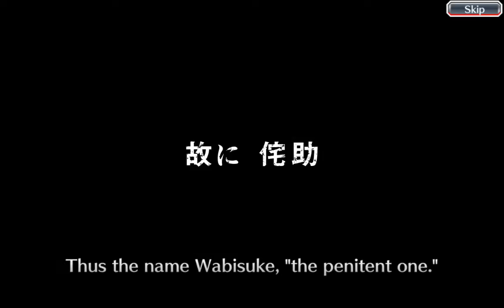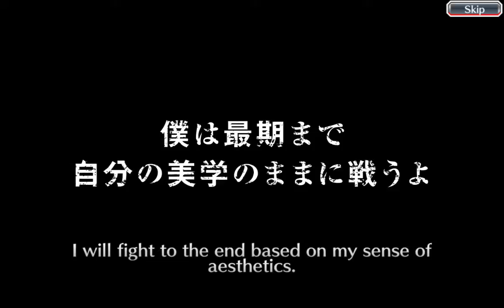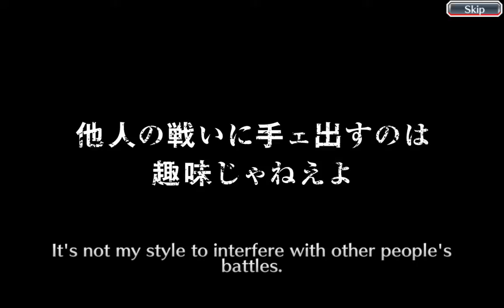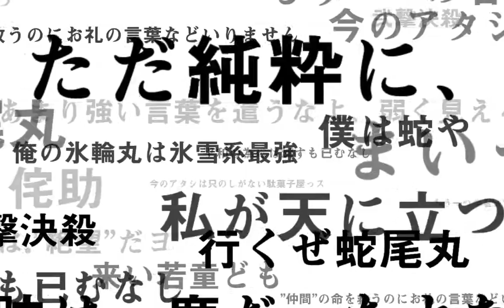1275 Orbs Bleach: Brave Souls, Killer Selection, Soul Reaper Killers Summons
Crazy Long Wait Finally Got one!!!   Kazeshini : Shadow Storm

Muramasa : Whisper
Katen Kyokotsu : A Brief Amusement
Suzumebachi : Sting All Enemies To Death
Kazeshini : Shadow Storm
Senbonzakura : Gokei Senbonzakura Kageyoshi

EXCITING 3D ACTION
3D graphics and simple controls make for free-flowing and fast-paced hack-and-slash action.

BATTLE OTHER PLAYERS
Compete in weekly leagues. Pit your best warriors against other players' teams and vie for the top spot.

DEVELOP YOUR CHARACTERS
Brave Souls features a highly flexible character improvement system that allows you to create exactly the warriors and the team you want. Enter battle and earn experience to level up characters and improve their base stats, Ascend them to increase their max level, train them on the Soul Tree to further improve specific stats, or link characters together to provide additional support. The choice is yours!

The following permissions are necessary to play this game.
READ_EXTERNAL_STORAGE
WRITE_EXTERNAL_STORAGE
GET_ACCOUNTS

The first two permissions are necessary for the game to be able to store game data in an external location. These permissions only apply to Android versions earlier than 6. For Android 6 or later, you can still play the game even if you decline these permissions.

The GET_ACCOUNTS permission is necessary to enable push notifications.